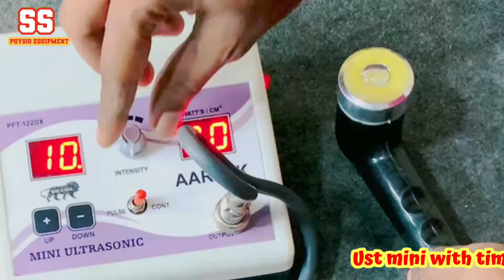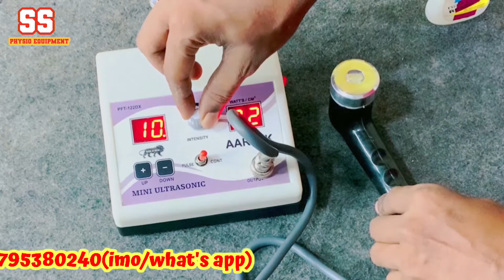Ultrasound therapy machine for pain relief|| কোমর/ঘাড়/হাঁটু/কাঁধের ব্যথায়